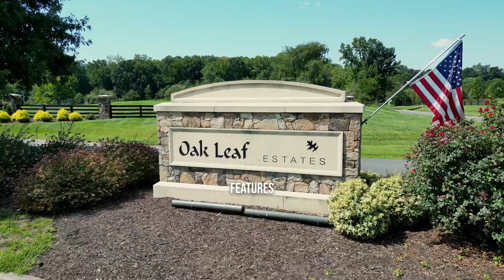3406 Manor Oaks Drive